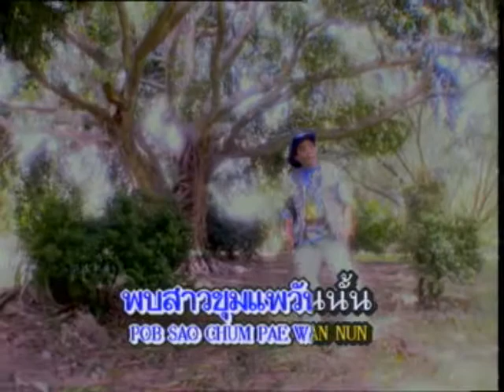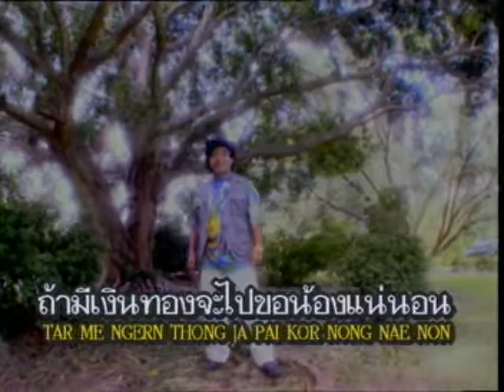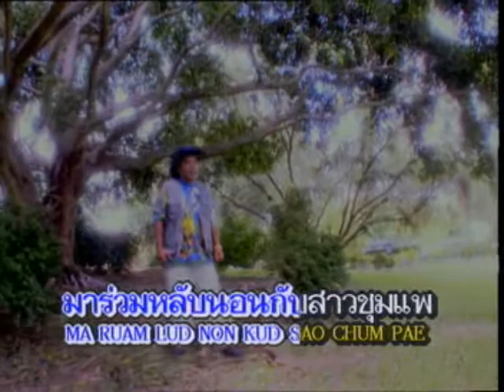แม่ยอดตำลึงชุมแพ